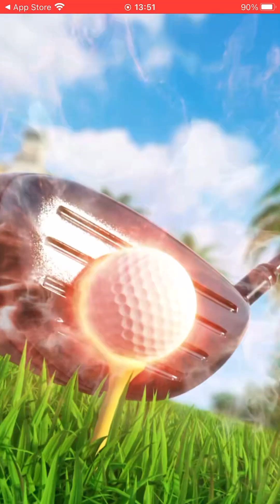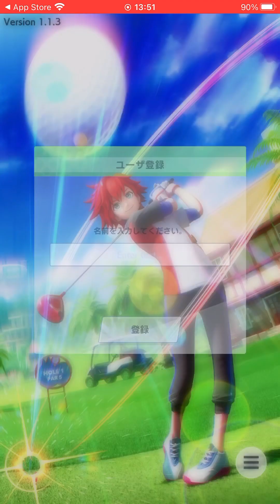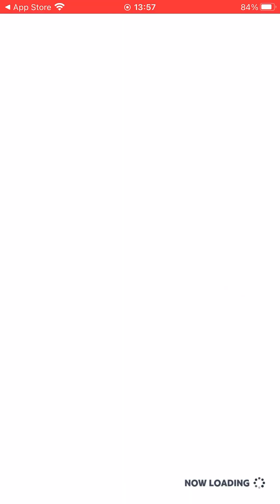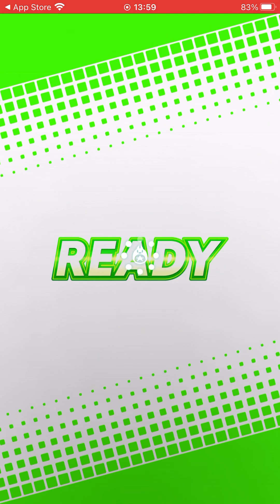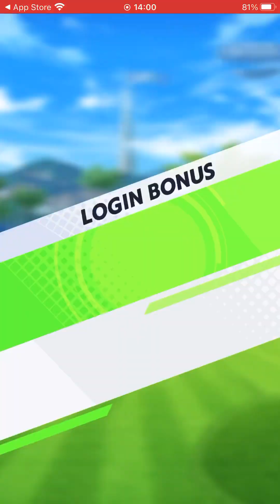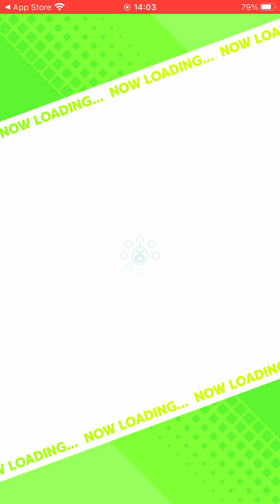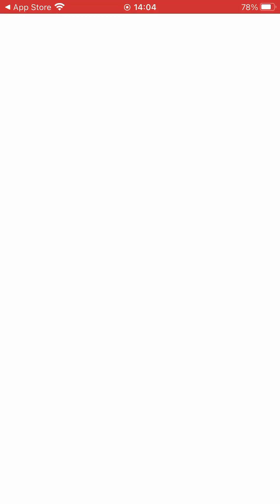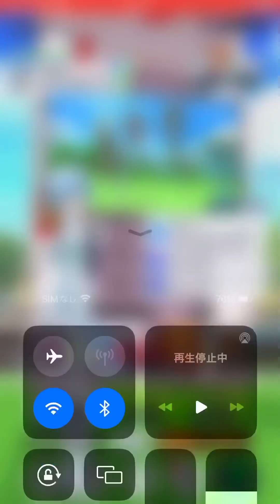2023年5月21日